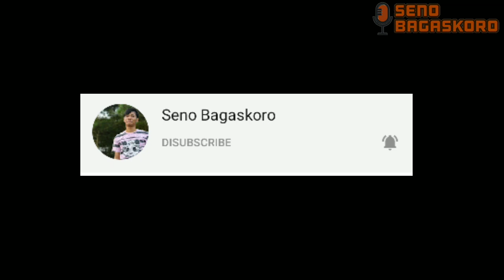PULAU BUNGIN NTB , PULAU PALING PADAT YANG ADA DI INDONESIA DAN DUNIA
PULAU BUNGIN

Pulau kecil dan kota besar, idealnya berbanding terbalik dalam segi penduduk. Pulau kecil dalam benak kita adalah pulau sepi penghuni yang nyaman digunakan untuk liburan, sedangkan kota besar selalu bermasalah dengan kepadatan penduduk. Akan tetapi, kriteria itu tidak berlaku untuk Pulau Bungin.

Terletak di Sumbawa, Nusa Tenggara Barat (NTB), Pulau Bungin diklaim sebagai pulau terpadat di Indonesia. Dengan luas hanya 8,5 hektar, jumlah penduduk di pulau ini mencapai 3.400 jiwa. Padahal, idealnya hanya bisa dihuni sekitar 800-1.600 orang.